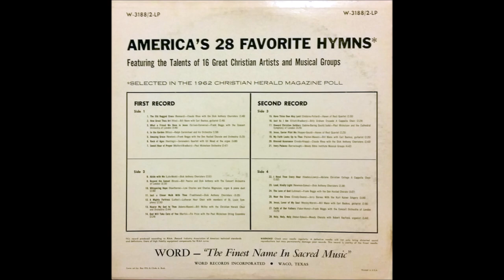Holy, Holy, Holy - Moody Chorale With Robert Rayfield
If you were ever curious about the top 28 hymns that Americans voted for in 1962, this is for you!  Released in 1963, this record was put out by Word Records - "The Finest Name In Sacred Music".  Further description reads "Featuring the Talents of 16 Great Christian Artists and Musical Groups".  Ripped this record into mp3s - I don't have the best record player, but I hope you enjoy all the same!